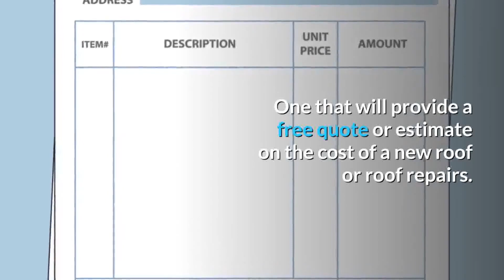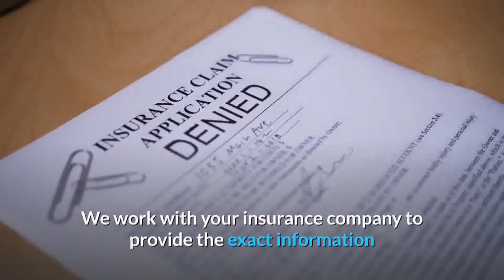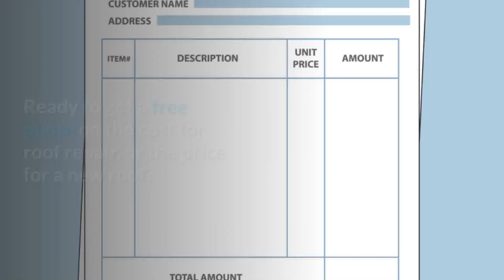New Roof Cost Salt Lake City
HOME OF PROMISE PRICE  acting as the owner, he opened his first Subaru dealership in Salt Lake City in 1985.  performance, flexible interior cargo space, and standard raised roof rails.  Low Prices, High-Quality Pre-Owned Vehicles.
“Only about 5 percent of roofing companies in Salt Lake City have performed consistently well enough to earn our Super Service Award,” said Angie's List
380 results - As Salt Lake City roofers, Brady Roofing understands that on your home, your roof is not  you guys are awsome you do great work with a fair price!
Aspen Roofing have been your experts for roof repairs in Salt Lake City & Park City  If your roof can be repaired we will help you accomplish that instead of
Since 1994 we've been providing roofing solutions in the Salt Lake, Utah, and  ShingleMaster certified and have installed and repaired thousands of roofs.
A Roofer earned an average of $33987 in Salt Lake City, UT in 2019. Customize this  Get the latest market price for benchmark jobs and jobs in your industry.
new roof cost seattle
new roof estimate
cost to roof a garage
roof repair cost
how much does it cost to redeck a roof
how much does it cost to build a roof
garage roof replacement cost
average cost of roof replacement in maryland